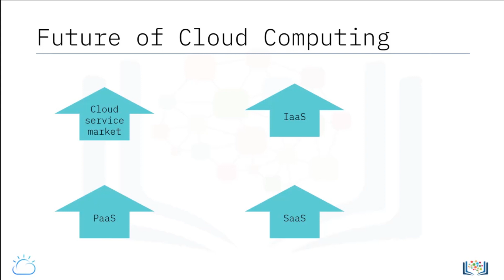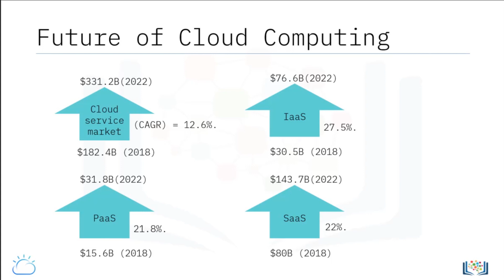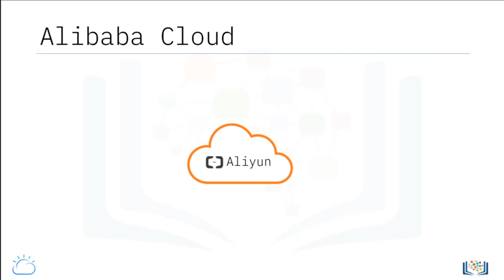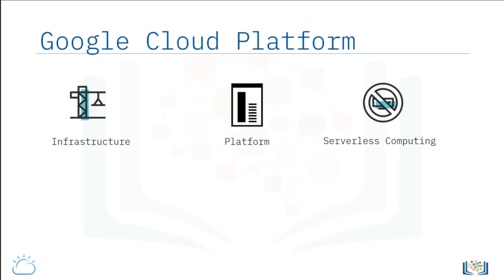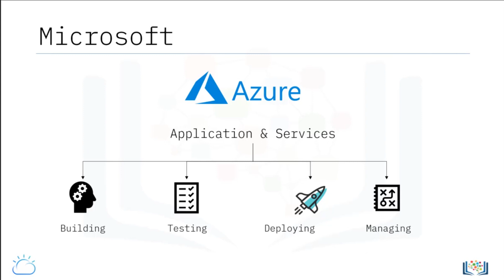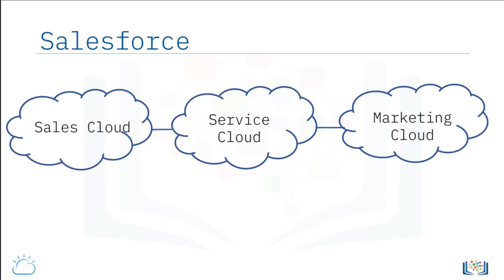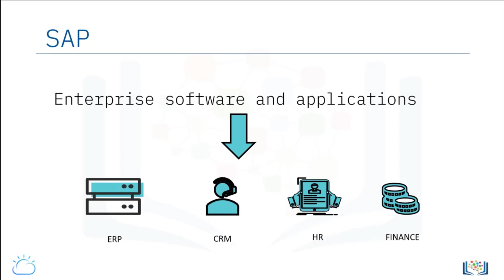5. Key Cloud Service Providers and Their Services | Tech2Teach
In the video: 5. Key Cloud Service Providers and Their Services | Tech2Teach
Let’s look at some numbers and predictions that help us see the scale cloud is predicted
to achieve in the coming years.
Gartner predicts: The worldwide public cloud service market
to grow from $182.4 B in 2018 to $331.2 B in 2022, attaining
a compound annual growth rate (CAGR) of 12.6%.
Spending on Infrastructure-as-a-Service to increase from $30.5 B in 2018
to $76.6 B in 2022, growing 27.5% in a year.
Platform-as-a-Service spending to grow from $15.6 B in 2018 to $31.8B
2022, growing 21.8% in a year.
With software investments shifting from cloud-first to cloud-only, spending on Sofware-as-a-Service
is expected to grow from $80 B in 2018 to $143.7 B in 2022.

Some other videos on You Tube related to it:
Cloud Services Explained - tutorial for beginners
03 Cloud Service Providers
TECH TALKS |CLOUD SERVICE PROVIDERS AND THEIR GLOBAL MARKET
How to become a successful Cloud Service Provider (CSP)?
Mod-07 Lec-43 Cloud Service Providers
AWS vs Azure vs GCP | Amazon Web Services vs Microsoft Azure vs Google Cloud Platform | Intellipaat
Cloud Computing – Operations and Cloud Computing Providers
AZ-900 Exam // EP 03 // Discuss Why Cloud Services? // AZ900 FREE Certification Training
Cloud Service Providers